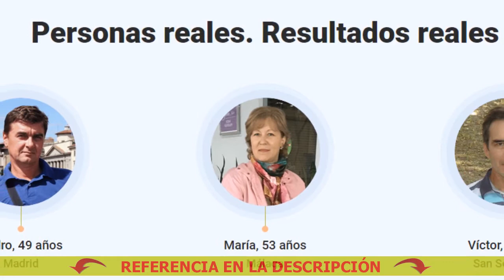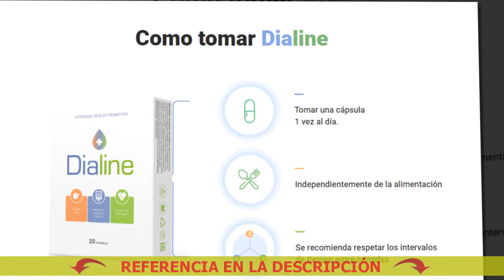Tratamiento de la diabetes mellitus Diagnóstico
🔴 Comprar Dialine a buen precio. ¡Solicite Dialine ahora!
Dialine - Elimina las complicaciones y facilita la vida con la diabetes

3 efectos de Dialine para una vida de alta
calidad con diabetes de segundo tipo:
1 - Disminución del nivel de azúcar en la sangre. Ayuda a convertir la glucosa en energía y a producir insulina cuando la glucosa contacta con la sangre
2 - Normalización del peso y el metabolismo. Contribuye a la normalización del apetito, reduce las ganas de comer dulces, restaura el metabolismo
3 - Recuperación de los órganos internos. Mantiene el corazón, los riñones, los ojos, los vasos sanguíneos y tejidos en buen estado

5 Alimentos Para La Diabetes
Remedios populares para recetas de diabetes tipo 2
Fenogreco Para La Diabetes
Para Diabetes Plantas Medicinales
Dialine S.R.O
Reseñas de medicamentos para la diabetes
Cómo reducir el azúcar de la diabetes sin insulina
El mejor remedio para la diabetes tipo 2
Limon Para Diabetes
4life Para La Diabetes
Insulina Para La Diabetes Tipo 2
Tabletas baratas para la diabetes
Protocolo Cds Para Diabetes
Medicamentos Para Diabetes 1
3 Medicamentos Para La Diabetes
Cómo reducir el azúcar Iherb
Comprar medicamentos para la diabetes
Curado de la diabetes mellitus tipo 1
Tratamiento Para La Diabetes Gestacional
Polvo para la diabetes
Remedios Para La Diabetes Naturales
Dialine Prospect
Medicamentos gratuitos para la diabetes
Explicacion De Diabetes Para Niños
Cómo mantener un nivel normal de azúcar en la sangre
Menu Para Diabetes Gestacional
Menu Para Diabeticos E Hipertensos
Dialine Adagolása
Pastillas para la diabetes para reducir
Pastillas Para Diabetes Januvia
Dialine Pflege- Und Betreuungsdienst Ug
Cómo controlar el azúcar en la diabetes de tipo 1
Qué medicamentos se recetan para la diabetes
Pastillas para la diabetes d
Hierbas para la diabetes
Recetas Para Diabeticos Kiwilimon
Me libré de la diabetes.
Vitamina C Inyectable Para Diabetes
Píldoras para la diabetes 2 Precios